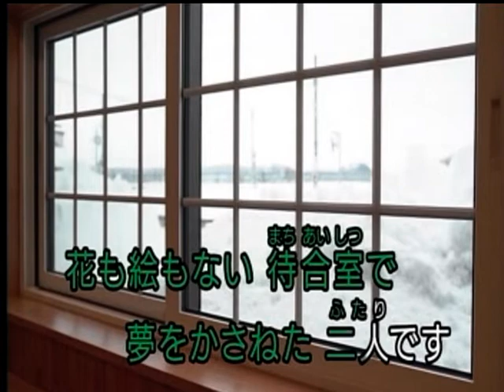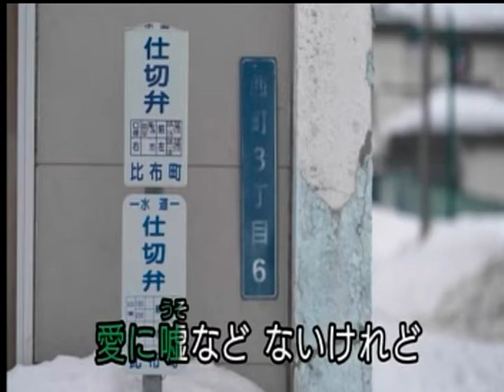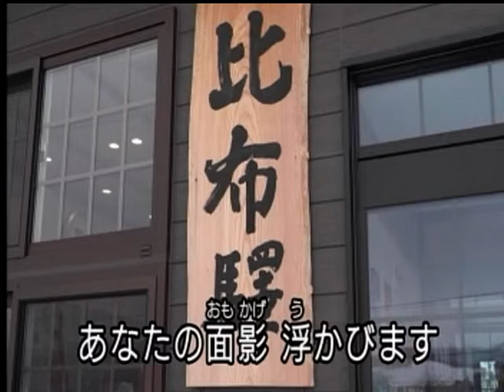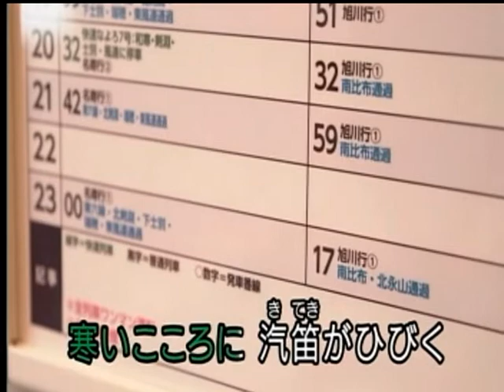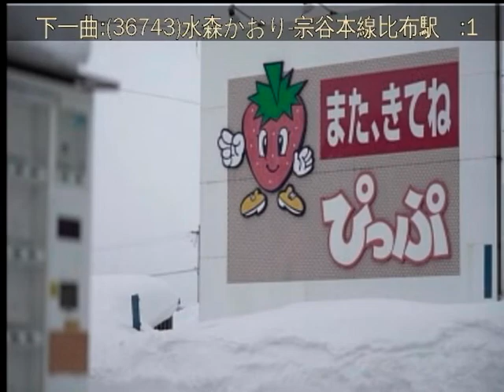宗谷本線比布駅 水森かおり カバ ー 英哥